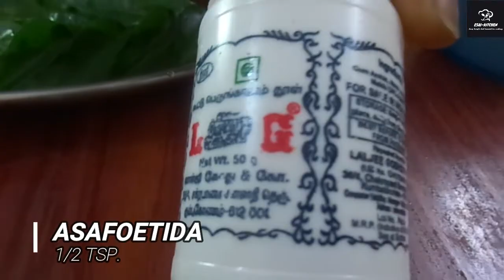"SAMBHAR SADHAM--SAMBHAR RICE!!"--"BISIBELABATH!!"--HOMEADE AND EASY--"ESAI-KITCHEN!!"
In this video we have shared our way of the tasty well-known south indian dish "SAMBHAR SADHAM--SAMBHAR RICE"(a.k.a)"BISBELABATH";
Sambhar is the worlwide well known dish for south indian foods;
in this vide you will find a very easy and simple way to make sambhar rice at home!!;
Bisibelabath(Sambhar satham)

 Ingredients :
Boiled rice 1 cup
Thoour dal 1/2 cup
Shallots 10-12 no's
Tomato 2(finely chopped)
Curry leaves
Garlic 5-6
Drumstick 1(cut into 1 inch pieces)
Tamarind pulp 1/2 cup
Chill powder 1tsp
Sambhar powder 1tsp

 Roast and Grind :
Whole coriander seeds 2 tbsp
Grated Coconut 2tbsp
Red chilly 4-5
Dry roast all the above ingredients and grind to powder

Procedure:
Add rice and thoor dal together in a cooler and wash nicely. Add some turmeric powder, salt, cumin powder and 1/2tbsp ghee and add enough water and pressure cooker it nicely for 4-5 Whistle.

Heat a kadai add oil. Add the mustard and let it splatter. Then add the shallots and curry leaves and saute it.
Now add crushed or grated garlic.
Then add the drumstick and little salt and give a mix.
Add the chopped tomatoes.
Now add turmeric powder, chilli powder and sambhar powder. Give all a nice mix.
Now add the tamarind pulp and add a cup of water and cook it till the drumstick cooks.
Now add the cooked above gravy to the boiled rice dal mixture and add a cup of hot water. And mix nicely combining all together.
Now add the dry ground powder and give it a nice mix and let it boil.
Finally add the 1 1/2 tbsp ghee and garnish with chopped coriander leaves.
Serve it hot with chicken gravy or dry/ potato masla/ appalam
Hi friends!!🤩😋,
Welcome you all to our cooking channel "E.S.A.I." 🥰🥰
I have named it "E.S.A.I" because my method is indeed "E-Easy,S-Simple A-And,I-Innovative. 🤗"
I invite you all to check out my recipes and enjoy making them with passion and straight from the heart. 💞💓
"Happy Cooking!!!".👩🏽‍🍳👨🏽‍🍳🍽